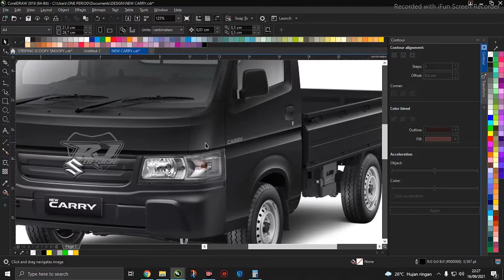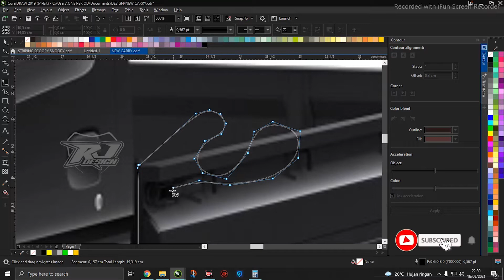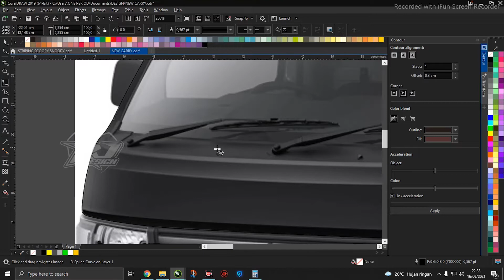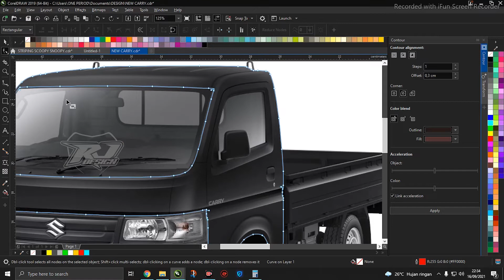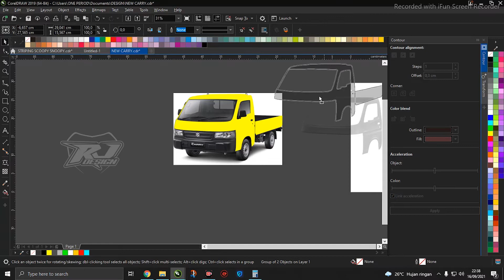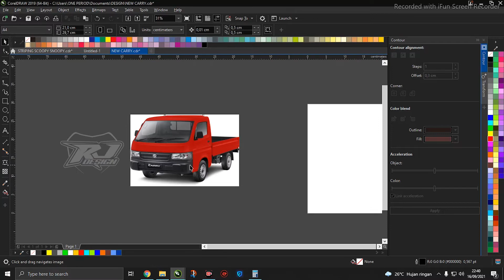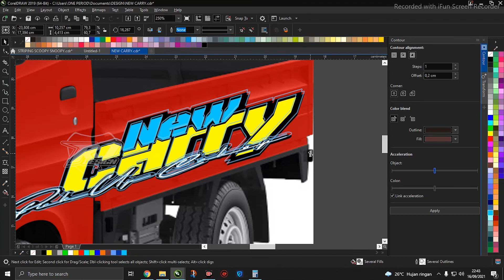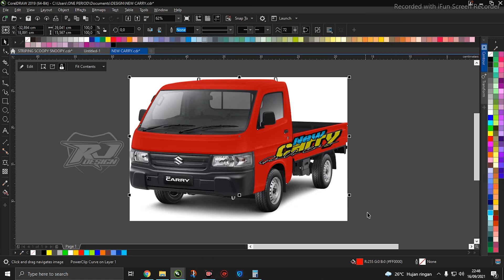Cara membuat MokUp Mobil Carry Pickup di CorelDraw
MockUp New Carry Pickup untuk menampilkan visual desain yang sudah jadi agar terlihat nyata.
Meski hanya desain, ini mempermudah kita untuk melihat hasil jadi setelah di pasang Decal / Stiker yang sudah kita buat sebelumnya.
Bisa untuk katalog / pilihan model desain untuk Carry pick up tersebut.

Jasa Desain :
- Logo
- Banner
- Thumbnail
- Sticker
- T Shirt
- Jersey
- Cover
- Dll

Pembuatan Decal - Striping Custom Desain Suka-Suka
Free sticker keren !!

Info Pemesanan :
Adm. 1 : 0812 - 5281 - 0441
Adm. 2 : 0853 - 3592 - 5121

link Donwload :
Password bisa temen" simak di sela" video tadi.